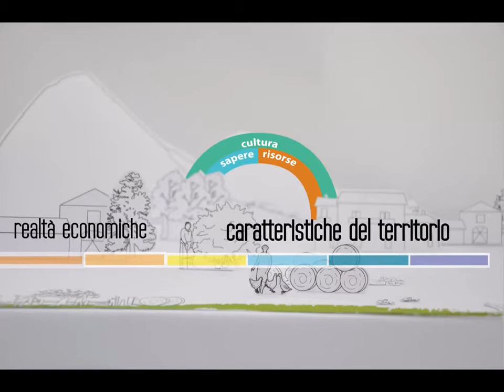Alta Val Sangone - progetto Radici in Valle